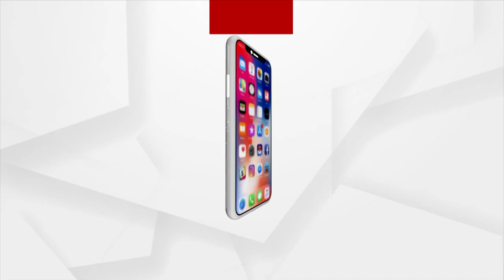Adani Green Energy Among Top 10 Renewable Energy Companies Globally For ESG Performance